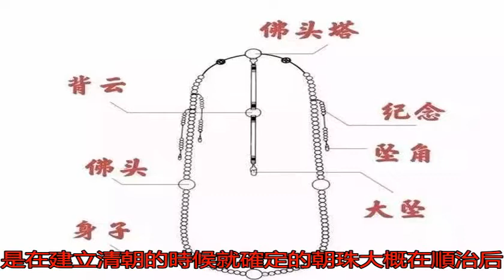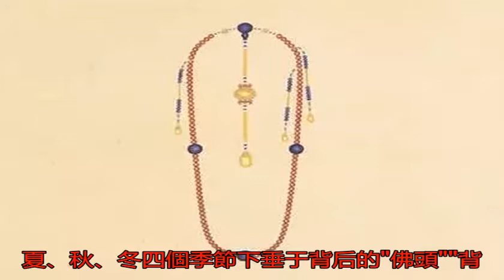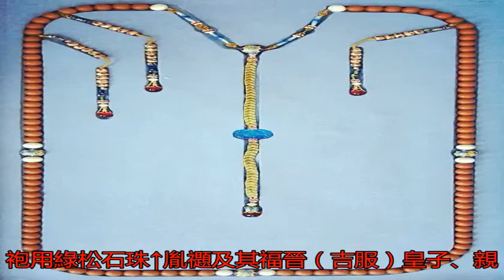清朝皇室太壕！一件朝珠等于十幾件卡地亞！_搜狐歷史_搜狐網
原標題：清朝皇室太壕...